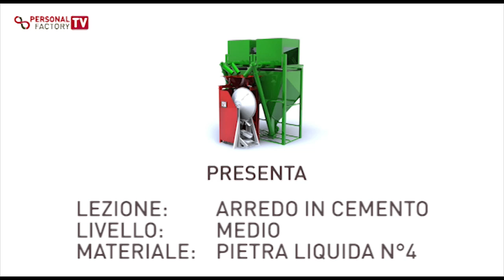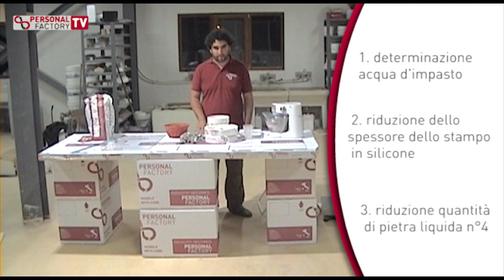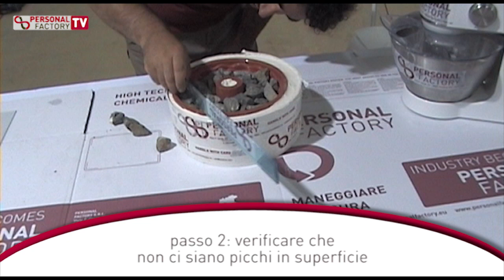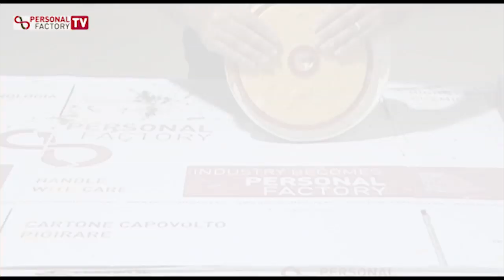arredo in cemento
arredo ed oggetti in cemento stampato utilizzanto stampi in silicole e pietra liquida, tecnologia e realizzazione tutorial su